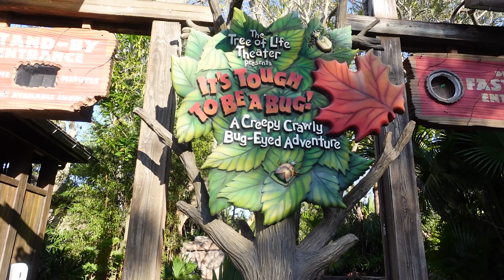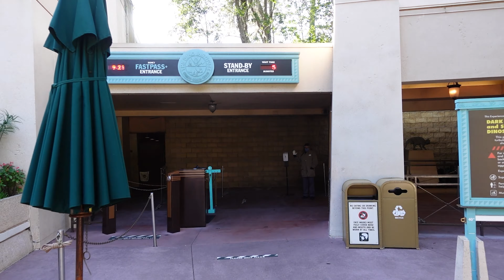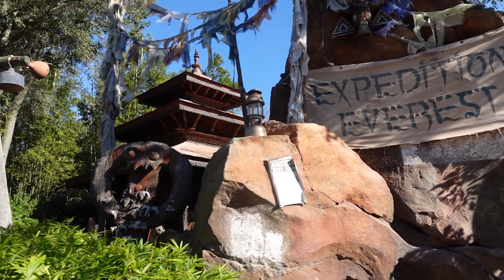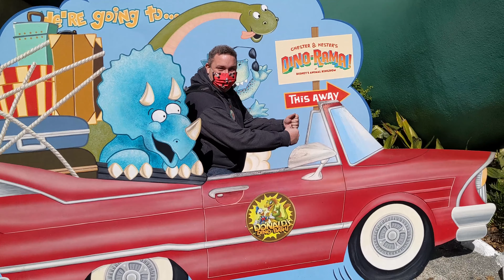Animal Kingdom Vlog 2021 || Disney World || Orlando Florida Vlog 2021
Who is ready to go to Disney's Animal Kingdom! Animal Kingdom was the first park that we visited on our Orlando trip and it was also our coldest day of the trip! The park was not busy at all and we were able to get rides on both Avatar themed rides as well as multiple rides on Expedition Everest and Dinosaur. We also met up with friends, had an amazing lunch at Satu'li Canteen and even went on the safari! Come explore, hang out and have some fun with us!

Title Animal Kingdom Vlog 2021 || Disney World || Orlando Florida Vlog 2021

0:00 Intro
1:30 Avatar's Pandora
13:05 Dinosaur
17:40 Expedition Everest
22:23 Satuli Canteen
30:37 Safari
32:49 Close